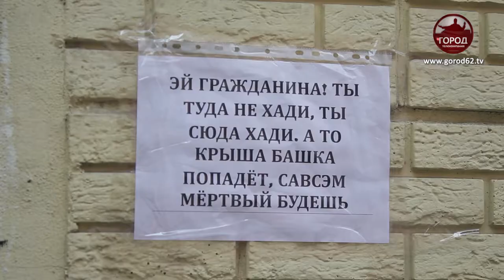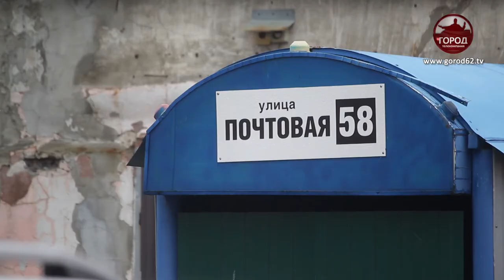Кирпич осыпается, кровлю уносит ветром